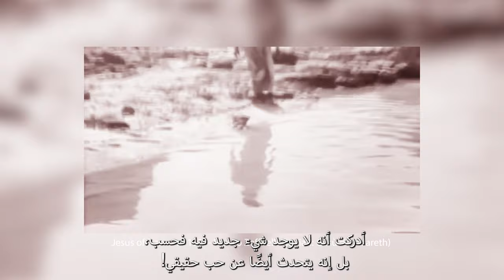هذه قصتي | اختبار الأخ رضا